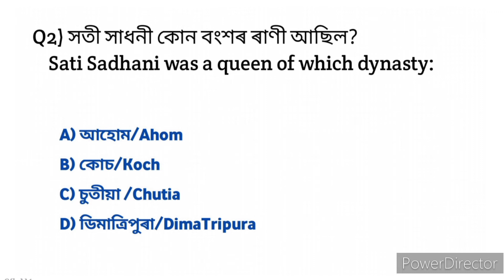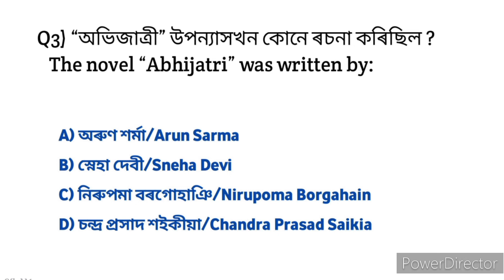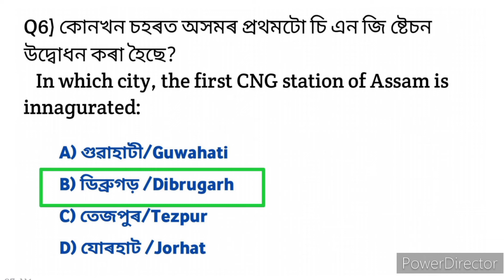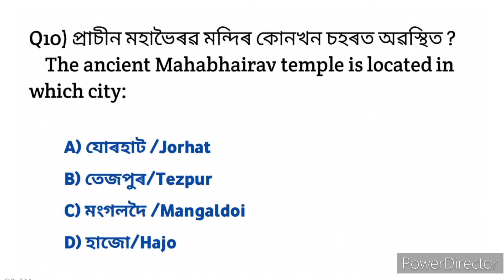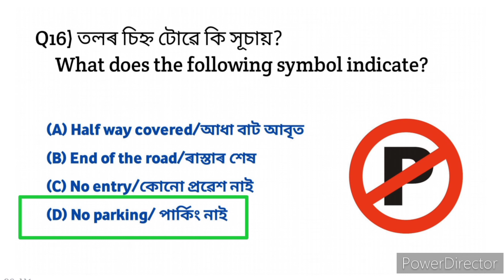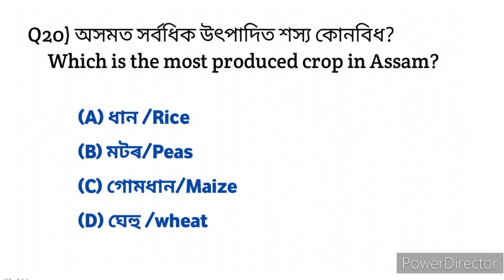ড্রাইভাৰ পৰীক্ষাৰ বাবে গুৰুত্বপূৰ্ণ প্রশ্ন। Assam Direct Recruitment 2002 Driver Exam GK Questions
এই Video টিত আমি অসম চৰকাৰৰ নিযুক্তি পৰীক্ষা ড্ৰাইভাৰ পৰীক্ষাৰ বাবে ২০ টা অতি গুৰুত্ব পূৰ্ণ প্ৰশ্ন উত্তৰ লৈ আহিছো
Today in this video we discussed 20 Most Important General Knowledge Questions For Grade 3 driver post Exam